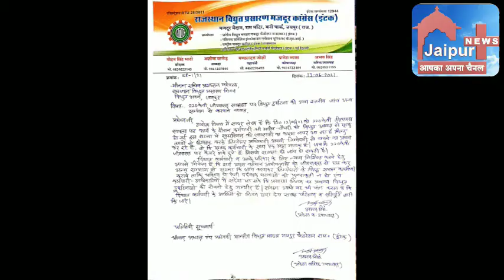220 केवी जीएसएस सायला जालोर पर करंट लगने से हुई टेक्निकल हैल्पर की मौत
220 केवी जीएसएस सायला जालोर पर करंट लगने से हुई टेक्निकल हैल्पर की मौत के मामले में सोशल मीडिया पर  चलाया जा रह है। जिसमें मामले की जांच जोधपुर संभाग के अलावा अन्य संभाग से करवाने की मांग की जा रही है। राजस्थान विद्युत प्रसारण मज़दूर कांग्रेस संघ इंटक ने सोशल मीडिया पर हैशटैग अभियान चलाया है।

संघ के प्रदेश वरिष्ठ उपाध्यक्ष राव अभय सिंह ने बताया कि शनिवार 12 जून को 220 के वी ग्रिड सब स्टेशन पर विद्युत निगम का कार्य करते हुए टेक्निकल हेल्पर मनीष कुमार चौधरी की मौत हो गई थी।

उन्होंने कहा कि यह घटना सुपरविजन की लापरवाही को साफ रुप से दर्शाती है, लेकिन सिरोही वृत के अधिकारी तथ्यों को तोड़ मरोड़ कर अपनी जिम्मेदारी से बच रहे हैं। ऐसे में दिवंगत कर्मचारी को दोषी बताने का जतन कर रहे है जबकि हर 220 जी एस एस पर कैमरे लगे हुए हैं। जिससे सत्यता की जांच हो सकती है।

मंत्री से न्याय की मांग की

जोशी ने बताया कि संगठन के कार्यकर्ता इस मांग को लेकर सोशल मीडिया के माध्यम से आंदोलन छेड़ रहे है। उन्होंने बताया कि संगठन विद्युत प्रसारण निगम, ऊर्जा मंत्री डॉ बीडी कल्ला से न्याय की मांग की।

उन्होंने कहा कि इस दुर्घटना की निष्पक्ष उच्च स्तरीय जांच जोधपुर संभाग के अलावा अन्य संभाग से करवाकर इस विद्युत दुर्घटना के जिम्मेदारों के विरुद्ध सख्त कार्यवाही की जाए। जिससे ऐसी दर्दनाक घटना फिर से न हो।